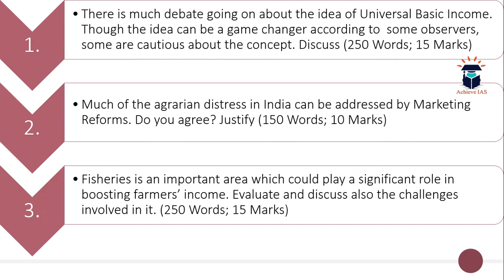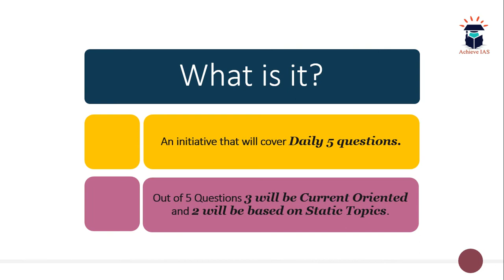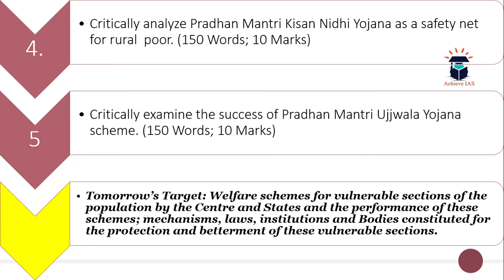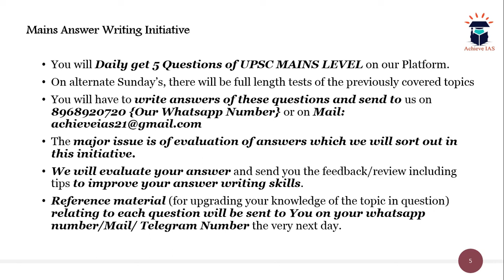Daily Mains Answer Writing, 8 July, 2019, Achieve IAS